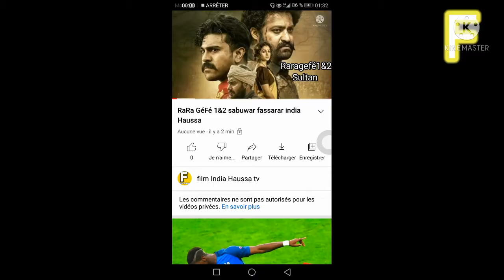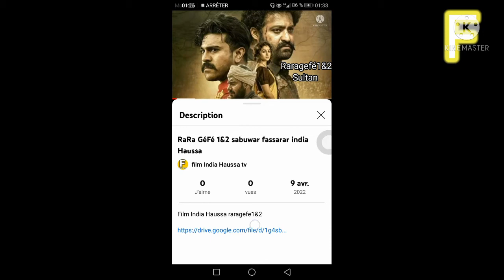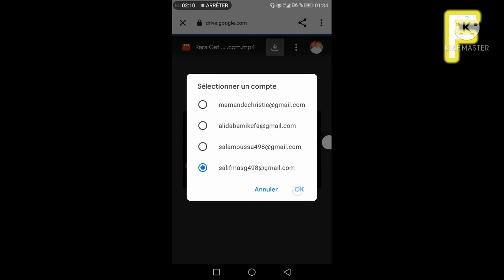RaRa GéFé 1&2 sabuwar fassarar india Haussa 2022